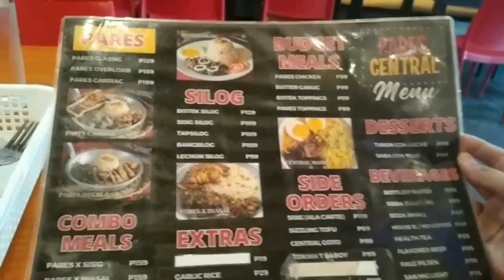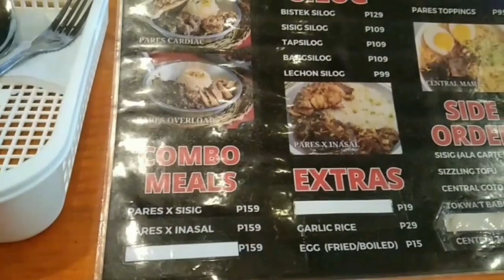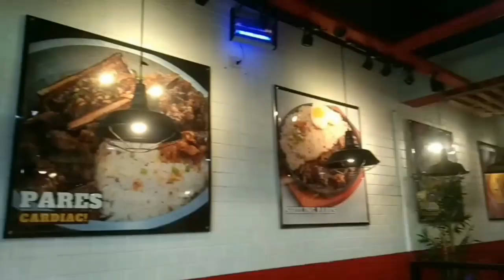PARES CENTRAL CALOOCAN VLOG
Here at Pares Central Caloocan
📍419 edsa, cor b serrano street, Caloocan, 1400 Metro Manila

✅Budget friendly and meals starts at 99 pesos..